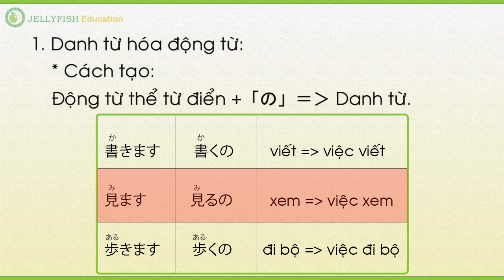Học Tiếng Nhật Online | Full 50 Bài | Bài 38 - P1 | JEVN